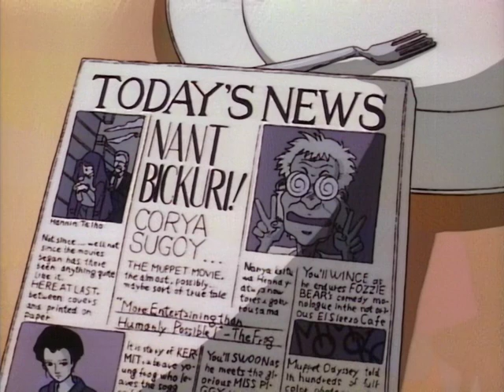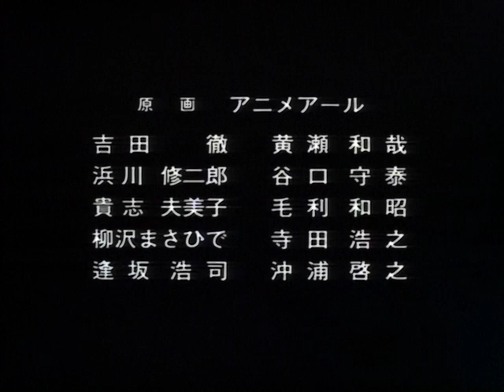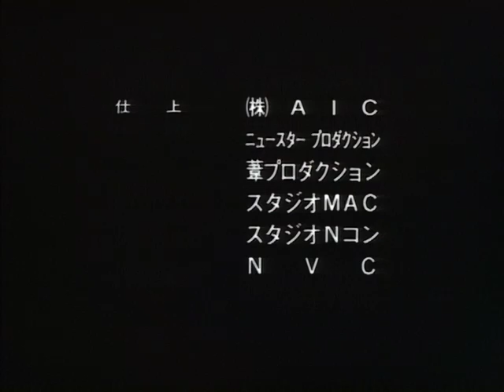Black Magic M-66 (1987) Full Anime English Subtitles